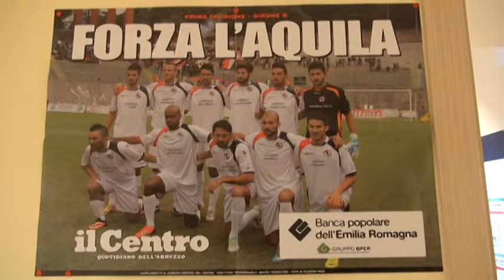Calcio: per L'Aquila si riparte da Pistoia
Una partita da vincere per salire in classifica, in attesa della sentenza sul calcio scommesse